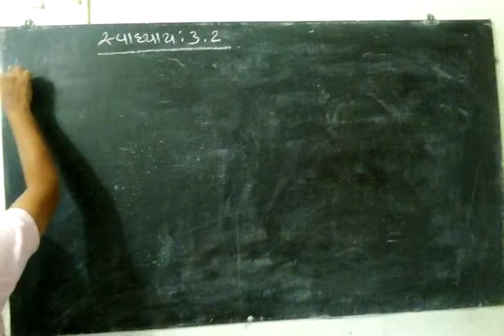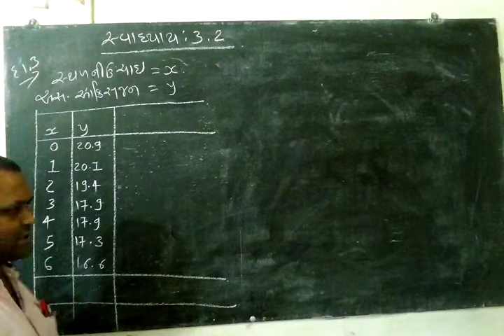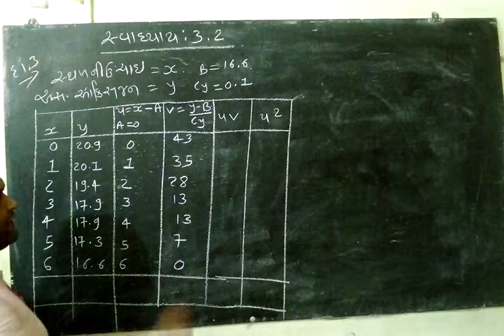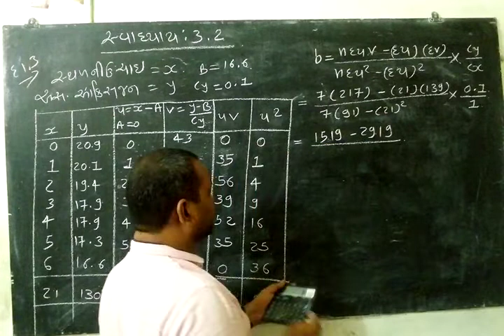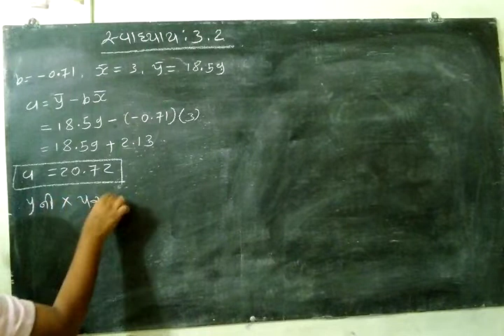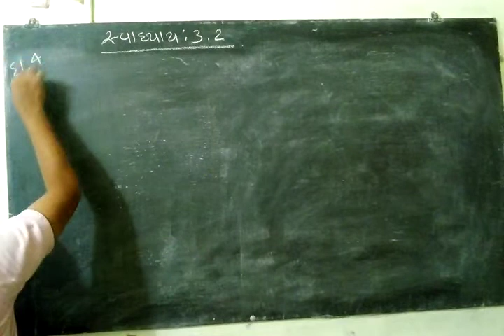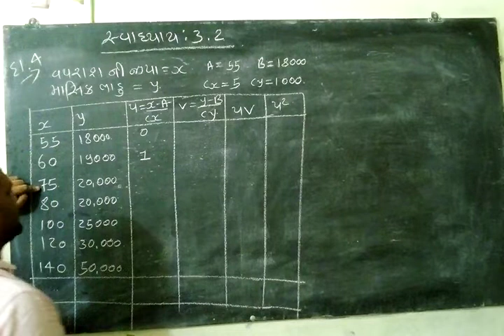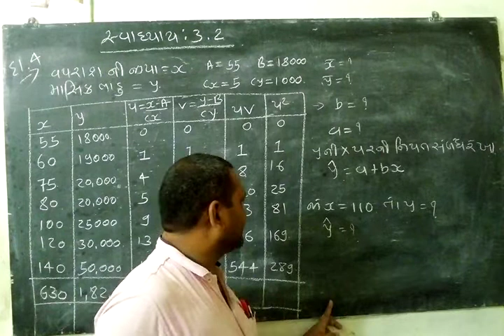Shingala vipul sir's statistics class of std 12